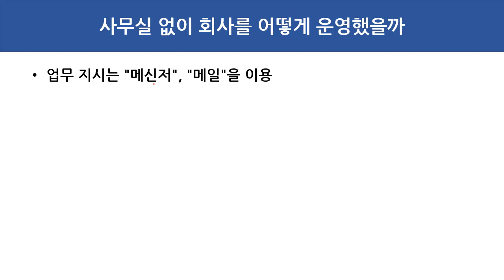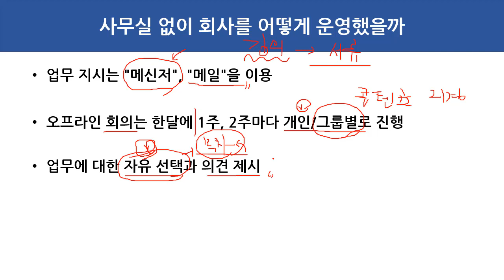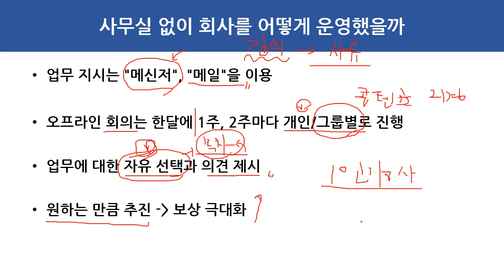(1인 기업가) 사무실 없이 2년 넘게 어떻게 회사를 경영했을까?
보안프로젝트 )에서 제공하는 1인 기업가 강의입니다. 이번 강의 주제는 2년 넘게 "사무실 없이 회사를 어떻게 운영했을까?"입니다.